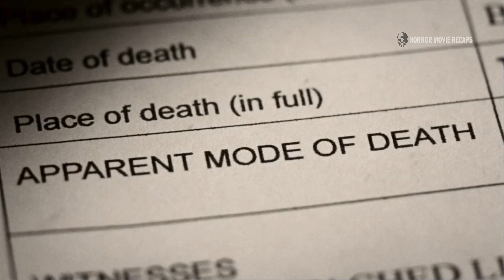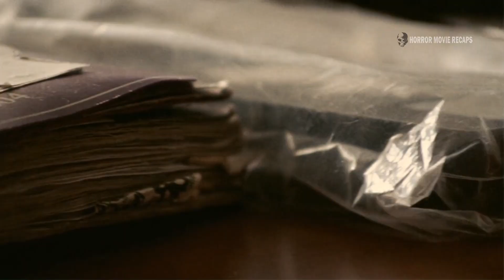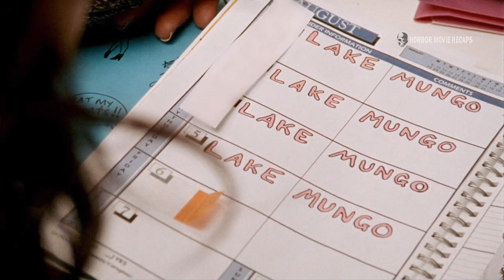Lake Mungo (2008) horror recap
Alice drowns while swimming and her family begins experiencing inexplicable events in their home. The family hires a parapsychologist whose investigation unveils Alice's secret double life and leads them all to Lake Mungo.

We make this videos with the intention of educating others in a motivational and inspirational form. Our understanding is that it is in correlation to Fair Right Use, however given that it is open to interpretation, if any owners of the content clip would like us to remove the video we have no problem with that and will do so as fast as possible.

 We will remove the content immediately or we are ready to give the revenue that we made from the video because we are spending lot of of time

the last rite. last rite